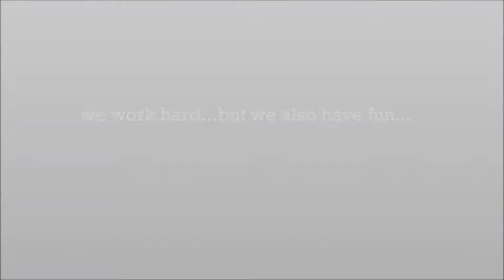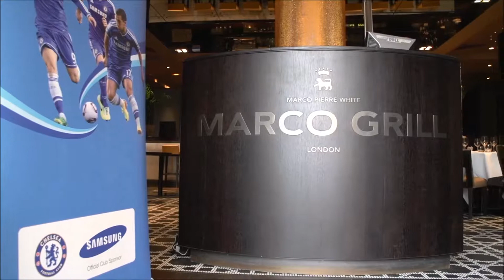brandrapport - end of 2014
What a year it's been. Here are some of our highlights!